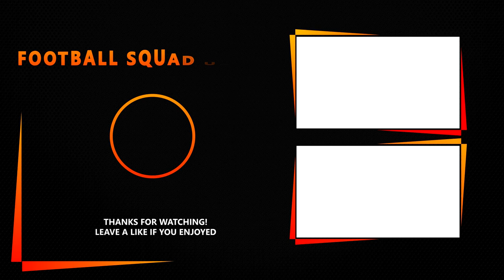DEPORTIVO ALAVES SQUAD 2022/23 FT. MATT MIAZGA & FACUNDO PELLISTRI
DEPORTIVO ALAVES SQUAD SEASON 2021/2022 FT. MATT MIAZGA & FACUNDO PELLISTRI

Deportivo Alavés, S.A.D., usually abbreviated to Alavés, is a Spanish football club based in Vitoria-Gasteiz, Álava, in the autonomous community of the Basque Country. Founded on 1 July 1920 as Sport Friends Club, it has played in the highest football category of The Liga Nacional de Fútbol Profesional, La Liga, since the 2016–17 season.

It is recognized as the third most successful team in the Basque Country following Athletic Club of Bilbao and Real Sociedad de Futbol of San Sebastián. Its biggest success was in 2001 when, in the year of its debut in European competition, it reached the 2001 UEFA Cup Final, where it played against Liverpool. It was defeated 5–4 by golden goal. In 2017, the club reached the final of the Copa del Rey, losing out 3–1 to Barcelona.

The team's home kit is blue and white-striped shirt, blue shorts and white socks. It holds home matches at the 19,840-seater Mendizorrotza Stadium and uses other facilities located in Ibaia dedicated to training.

Full name : Deportivo Alavés, S.A.D.
Nickname : Babazorros, El Glorioso (The glorious one)
Founded : 23 January 1921
Stadium : Mendizorrotza
Capacity : 19,840
Head coach : José Luis Mendilibar
League : La Liga

PORTERÍA
KEEPERS! 🧤
1 Pacheco
13 Sivera
31 Owono

DEFENSA
DEFENDERS! ⛔
2 Tenaglia
3 Duarte
4 Miazga
5 Laguardia
12 Saúl García
21 Martín
22 Florian Lejeune
23 Ximo Navarro
26 Abqar
27 Javi López

CENTRO DEL CAMPO
MIDFIELDERS! ⚽
6 Loum
8 Pina
11 Luis Rioja
14 Manu García
15 Toni Moya
16 Escalante
17 Edgar
18 Pellistri
20 Pere Pons
25 Jason

DELANTERA
FORWARDS! 🔥
7 Manu Vallejo
9 Joselu
10 Guidetti
24 Miguel De la Fuente
35 Alan Godoy

CUERPO TÉCNICO
HEAD COACH :
José Luis Mendilibar

Please note this video is mine.  Please do not download it and reupload anywhere. Thank you.